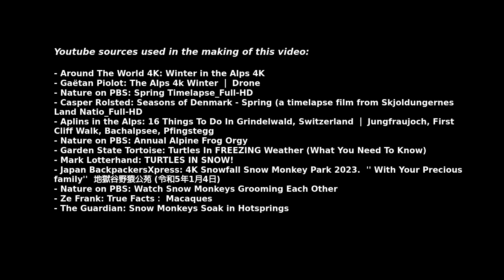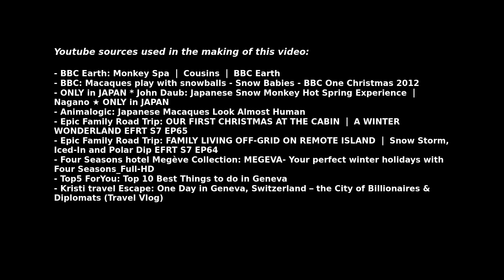Winter paradises: Tydi - Out In The Cold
A winter music video might soothe a little when the sun is scorching outside. My video edit of this upbeat trance song. From several hours of source material (see list at the end), I made a 4-minute video as a birthday present to a friend. It illustrates the Tydi song "Out In The Cold" with the theme "Winter Paradises For Animals And Humans", added with several internal themes.

The end result has 107 carefully timed short cuts, often altered in some way. Zoomed, sped up, slowed down, etc. Sequences of clips that seem related may come from several different video sources. You create your own story with editing, especially if you use many sources (news programs only need one source material to edit for completely distorting reality, but they are professionals).

The music I didn't touch, except slowing it down just a little bit, in order to add some weight. There are some settle, less upbeat undertones in this video edit.